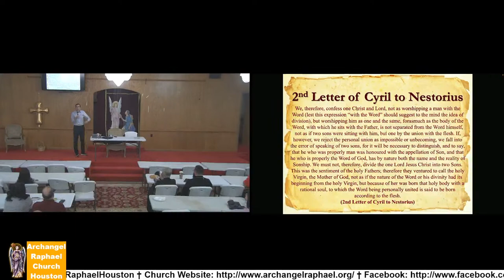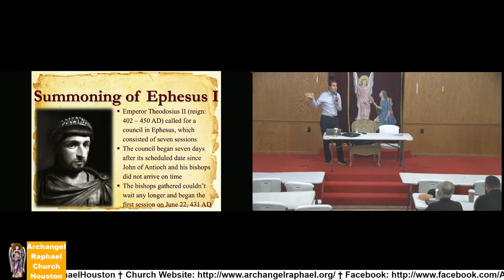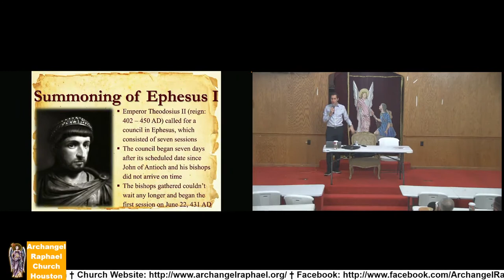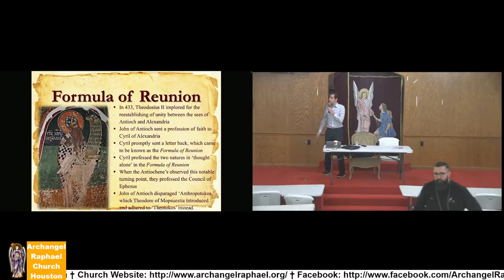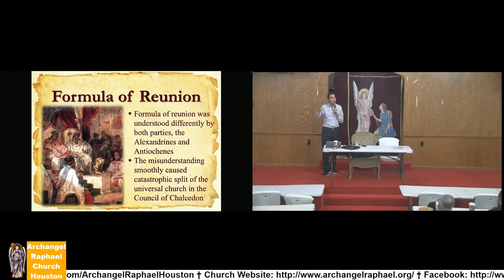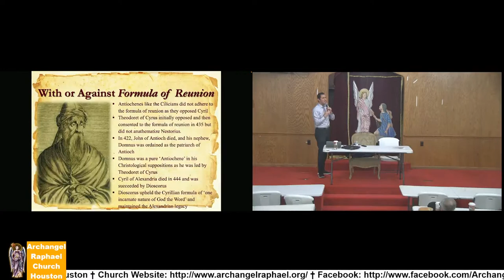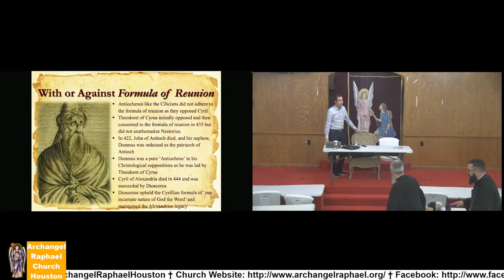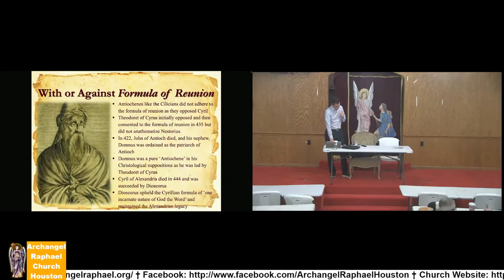lecture 1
Archangel Raphael Coptic Church Live Stream